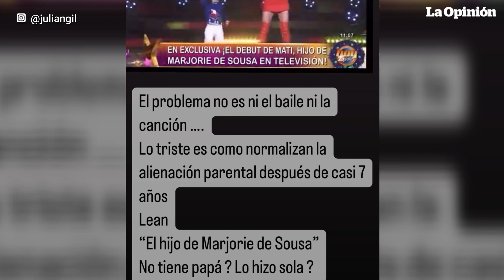Julián Gil estalla contra Marjorie de Sousa tras ver a su hijo en la tele | La Opinión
La batalla legal y mediática que lleva años librándose entre Julián Gil y Marjorie de Sousa escribió otro capítulo. En esta ocasión, el actor argentino reaccionó a la aparición en televisión de su hijo Matías junto a la venezolana. Conoce todos los detalles: